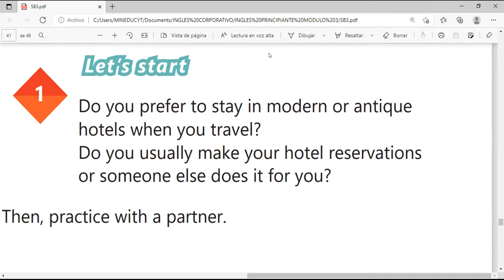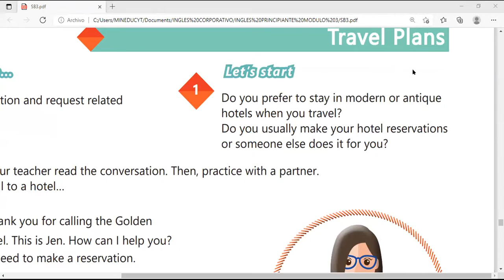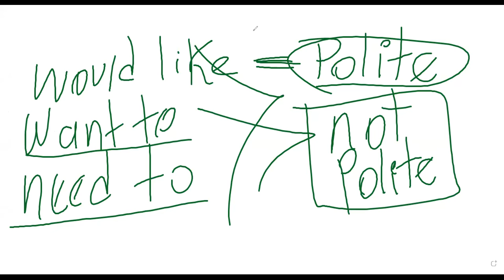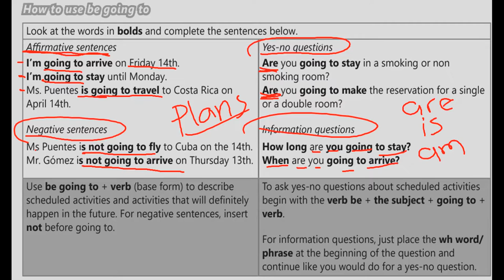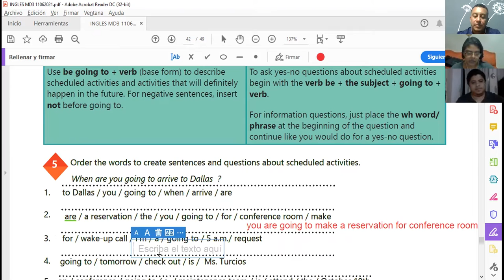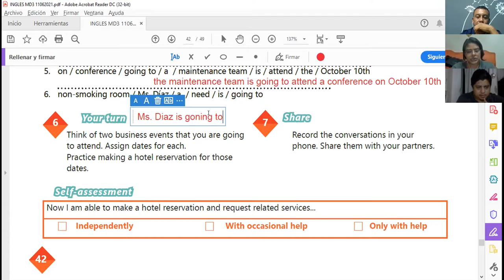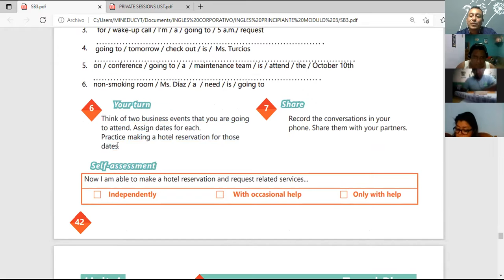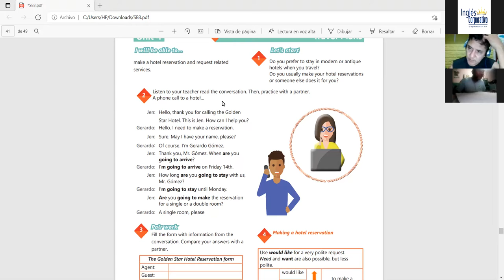Ingles Corporativo-Videoconferencia #17 HOW TO USE BE GOING TO